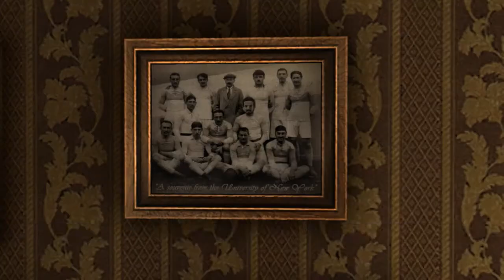Das Testament des Sherlock Holmes - Richterzimmer #22 Walkthrough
Holmes erlebt einen seiner zweifellos packendsten Fälle, in dessen Verlauf sogar er selbst des Diebstahls, Betrugs und falschen Spiels bezichtigt wird und in tiefste Abgründe vordringt.